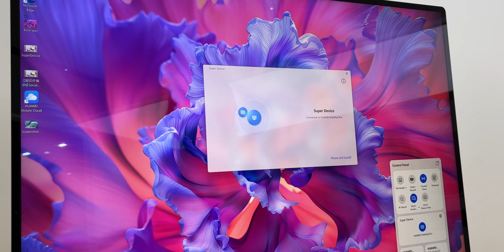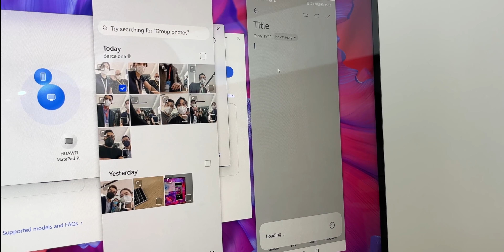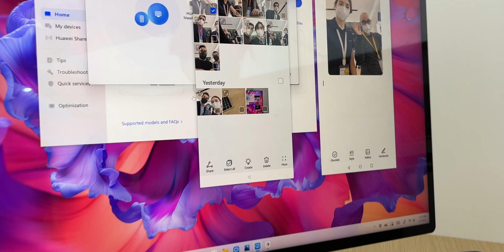Super Device, así se conectan distintos dispositivos Huawei para trabajar como uno solo